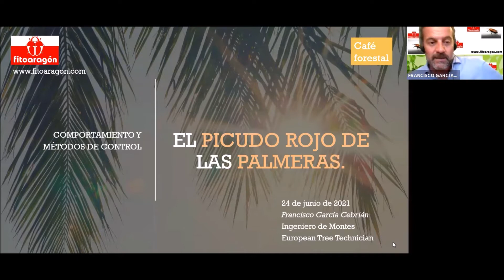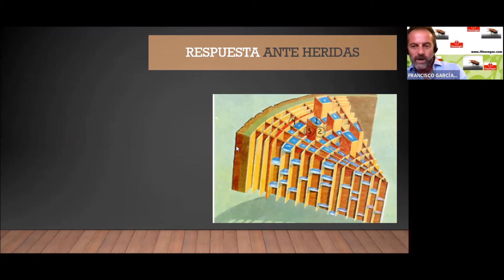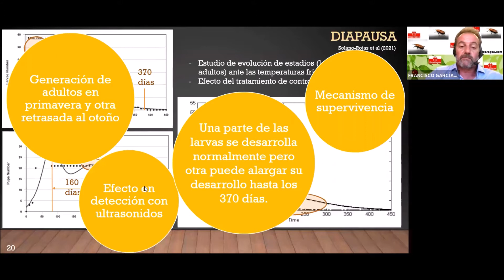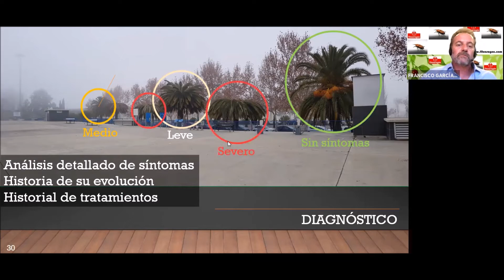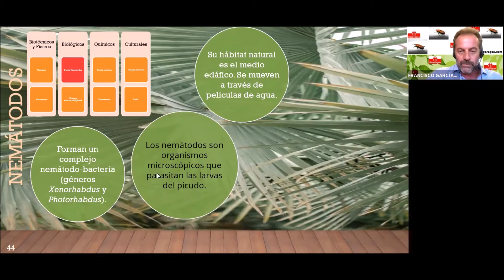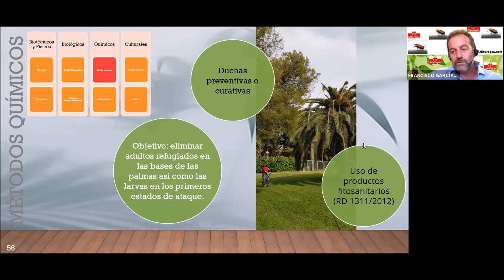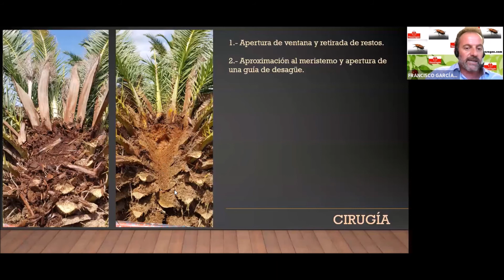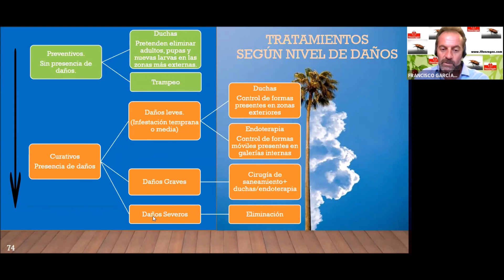CAFÉ FORESTAL “EL PICUDO ROJO DE LAS PALMERAS. COMPORTAMIENTO Y MÉTODOS DE CONTROL”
24 de junio de 2021.

PONENTE: José Francisco García Cebrián es Ingeniero de Montes, Máster en Paisaje y en Gestión y Control de plagas. European Tree Technician por el European Arboricultural Council (EAC). Trabaja desde hace casi 25 años en Fitoaragón S.L. en actuaciones de control de plagas y enfermedades en arbolado urbano, así como en otras disciplinas de la arboricultura.

En esta sesión se describió la biología y comportamiento del picudo rojo de las palmeras (Rhynchophorus ferrugineus) en Phoenix canariensis.

También se aprendió a detectar la presencia de esta plaga en la palmera, así como a valorar los daños que provoca.

Y por último se revisó las técnicas disponibles en la actualidad para el control de este insecto.

Esta jornada cuenta con la ayuda del Distrito Retiro del Ayuntamiento de Madrid a la Asociación de Ingenieros Técnicos Forestales.